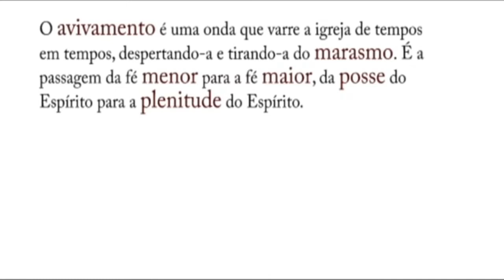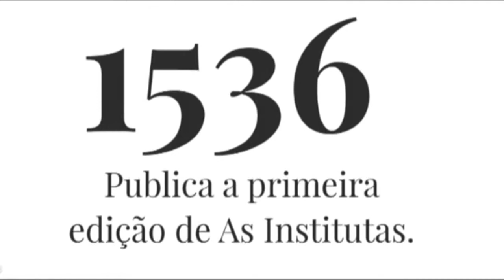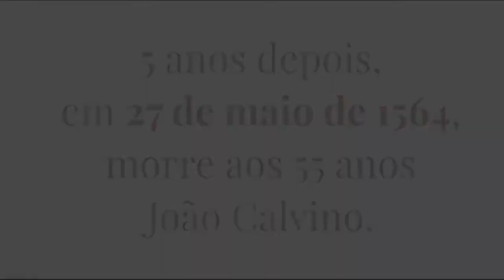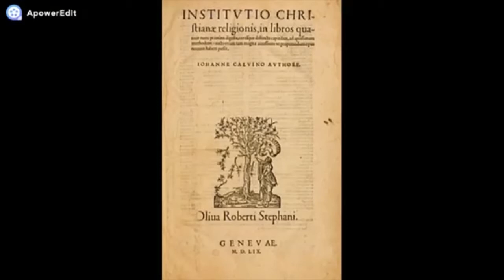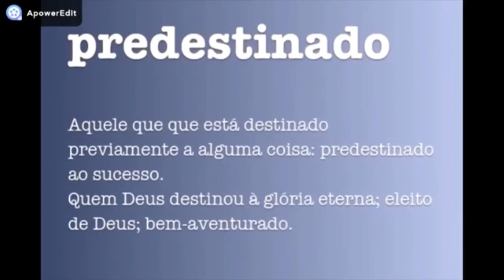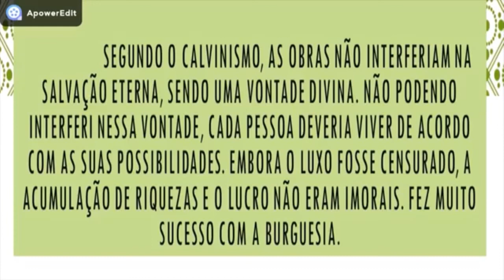João Calvino, uma pequena biografia.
João Calvino (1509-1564) foi um teólogo, líder religioso e escritor francês. Foi o pai do Calvinismo - reforma protestante que impôs hábitos austeros e puritanos aos seus seguidores e que se espalhou por vários países da Europa Ocidental. ... Ainda adolescente foi enviado para a Universidade de Paris para estudar Teologia.

Aos 14 anos foi estudar em Paris preparando-se para entrar na universidade. Estudou gramática, filosofia, retórica, lógica, aritmética, geometria, astronomia e música. Em 1523 foi estudar no famoso Colégio Montaigu. Em 1528, com 19 anos, iniciou seus estudos em Direito e, depois, em Literatura. Em 1532 escreveu seu primeiro livro, um comentário à obra De Clementia de Sêneca. Em 1533, na reabertura da Universidade de Paris, escreveu um discurso atacando a teologia dos escolásticos e foi perseguido. Possivelmente foi neste período 1533-34 que Calvino se converteu, por influência de seu primo Robert Olivétan.

Calvino teve uma influência muito grande durante a Reforma Protestante, que continua até hoje. Portanto, a forma de protestantismo que ele ensinou e viveu é conhecida por alguns pelo nome calvinismo, embora o próprio Calvino tivesse repudiado contundentemente este apelido. Esta variante do protestantismo viria a ser bem sucedida em países como a Suíça (país de origem), Países Baixos, África do Sul (entre os africânderes), Inglaterra, Escócia e Estados Unidos.